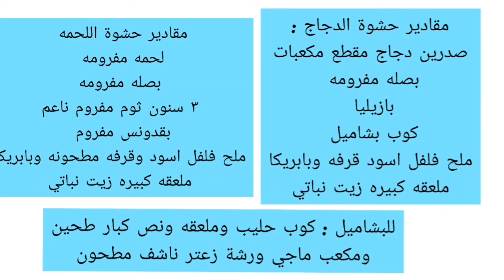حشوة الدجاج بشاميل وحشوة اللحمه للسمبوسه لا تفوتكم 😋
يسعد كل اوقاتكم ...

حشوة الدجاج بالبشاميل :
صدرين دجاج مقطع مكعبات
بصله مفرومه
ملح فلفل اسود بابريكا ورشة فلفل اسود
نص كوب بازيليا
كوب بشاميل ( كوب حليب مع ملعقه ونص كبيره طحين وجبنة كيري مع مكعب ماجي ورشة زعتر ناشف )
حشوة اللحمه :
لحمه مفرومه نص كيلو
بصله مفرومه
3 سنون ثوم
ملح فلفل اسود بابريكا بهارات سمبوسه
نص كوب بقدونس مفروم
حشوات السمبوسه
حشوات السمبوسه البف
الذ حشوه للسمبوسه

وشكرا للكل